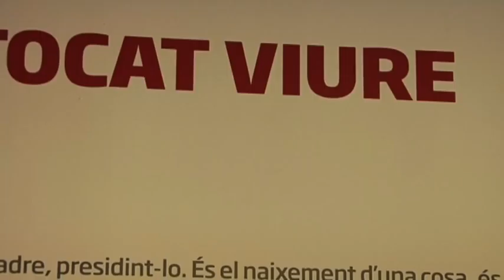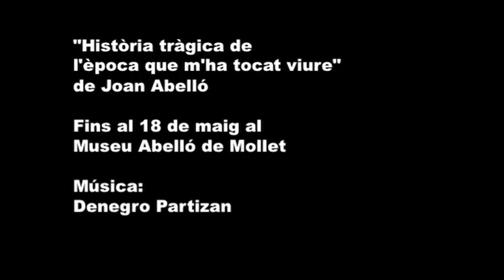Joan Abelló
En aquesta cinquena càpsula artística, Pepa Ventura, directora del Museu Abelló, ens presenta la "Història tràgica de l'època que m'ha tocat viure". Un oli sobre tela de grans dimensions de l'artista Molletà Joan Abelló Prat. Els horrors de l'Holocaust, la guerra del Vietnam o els afusellaments de la bastida es barrejen en aquesta obra amb clares referències a Munch, Goya o Picasso.